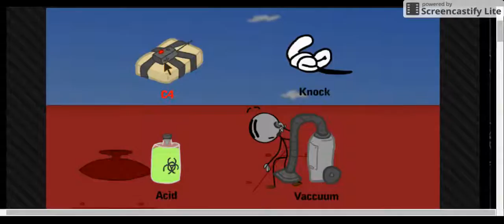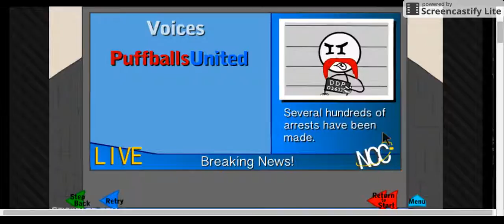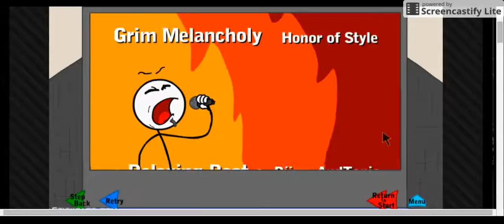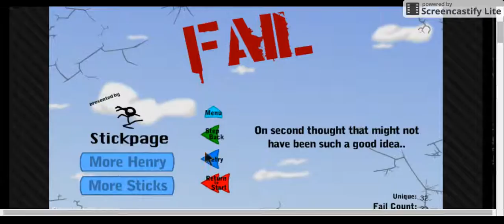infiltrating the airship part 3 (The End)